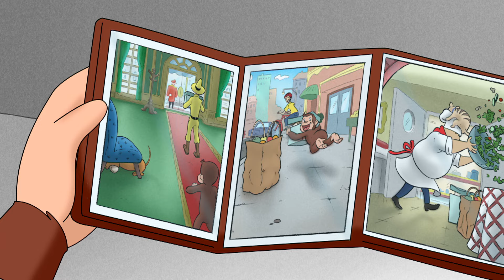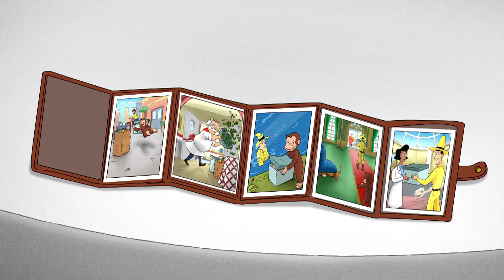Curious George 🐵 Looking for clues 🐵 Kids Cartoon 🐵 Kids Movies 🐵 Videos for Kids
Mr. Quint's photos may help locate a dinosaur skeleton exhibit's missing bone.

Clip from Season 9, Episode 3 - George's Photo Finish: Mr. Quint's photos may help locate a dinosaur skeleton exhibit's missing bone.